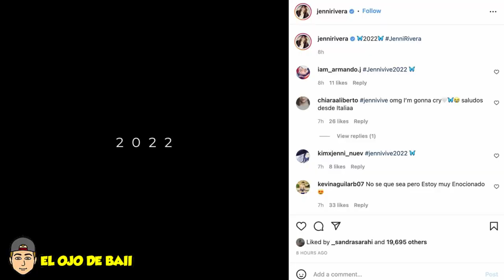Jenni Rivera está viva y regresará en 2022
Jenni Rivera esta viva y regresará en 20221